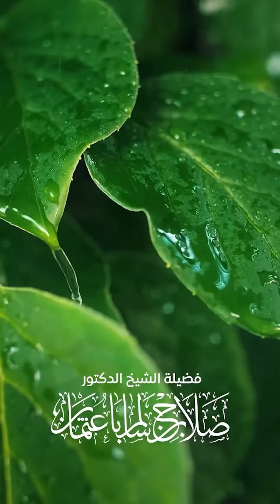وَإِذْ قُلْنَا لِلْمَلَائِكَةِ اسْجُدُوا لِآدَمَ فَسَجَدُوا إِلَّا إِبْلِيسَ - الشيخ صلاح باعثمان